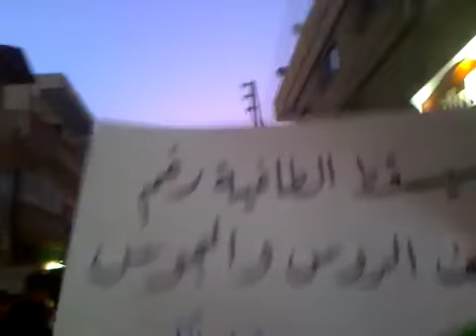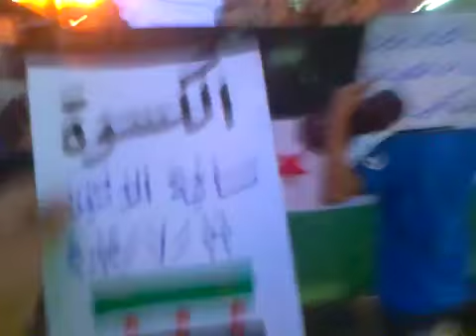16 7 Al Kisweh Damascus أوغاريت الكسوة ريف دمشق , مظاهرة مسائية نصرة للمدن المنكوبة